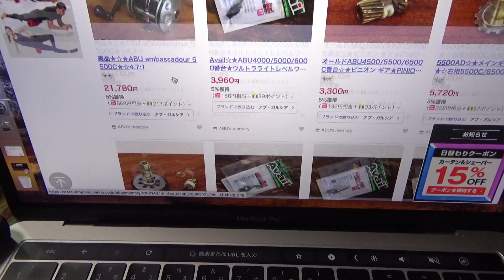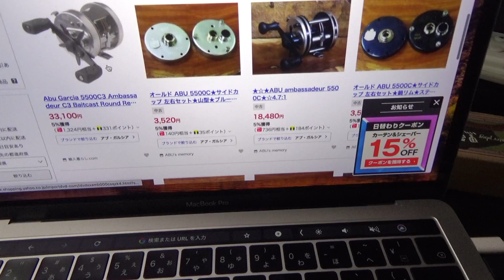【バス釣り】名作クラシックリールを○○円で買いました。安いか高いか解りませんので教えてください！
すぺもん グッズ商品販売中です！リンクタップでチェックしてね！
スペモンメンバー「Twitter」

公式メンバー募集中です応援よろしくお願いします！

〒107-6228
UUUM株式会社spaceMmonkeysTV SARU宛　まで！
バス釣り 魚釣り 釣り 初心者